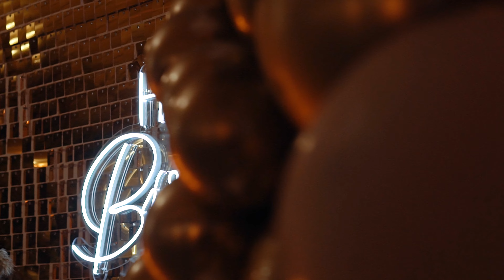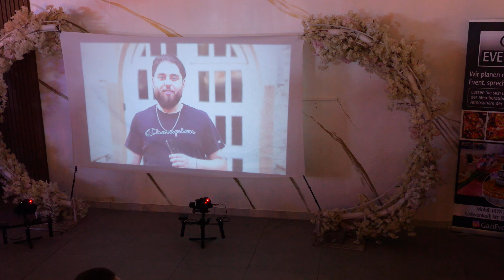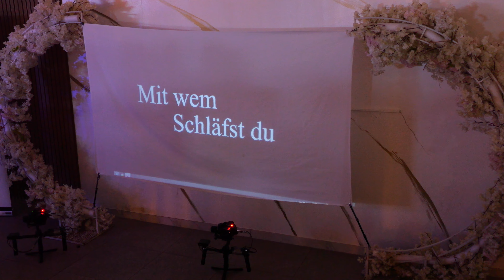30th Birthdayparty Highlights - By DJJ ISAK ( STUDIO 2BROS )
30th Birthdayparty Highlights - By DJJ ISAK - STUDIO 2BROS

Musik: Arben Arusha x Ilirian Beqiri x Turabi x Arap Jashari x Mr.Sero x Vll.Krasnici x Visari x Masar Berisha

📞 Isak M. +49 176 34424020